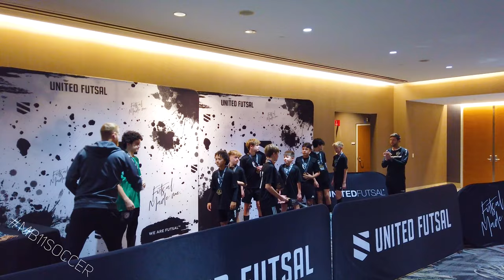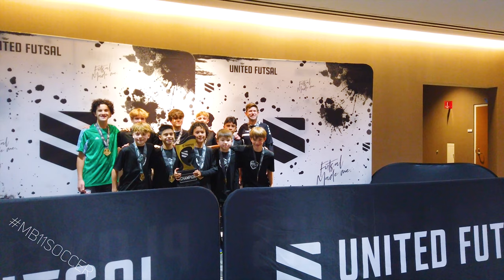United Futsal Great Lakes Regional Showcase - 2010 Boys Championship Game 2023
United Futsal Great Lakes Regional Showcase - 2010 Boys Championship Game NISL Select 1 vs Forms Academy. Great experience versus futsal team from Dallas Texas. Pleasure to play against such a great and skillful team and even more rewarding win 3:2 in a Championship game.
Couldn't play the first game when we met for the first time and lost 1:4 but we managed to get into the finals with next two wins.
We concluded our tournament at clinic hosted by US Futsal National Team Coach - Hewerton Moreira.

NISL Select 1 - Forms Academy 1 :4
NISL Select 1 - Joga Bonito 4:3
NISL Select 1 - NISL Select  7:4
NISL Select 1 - Forms Academy 3:2 Championship game

Footage with Canon R6 - MKII